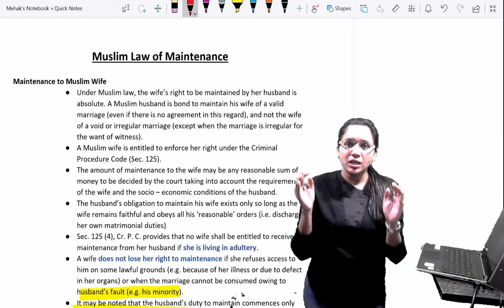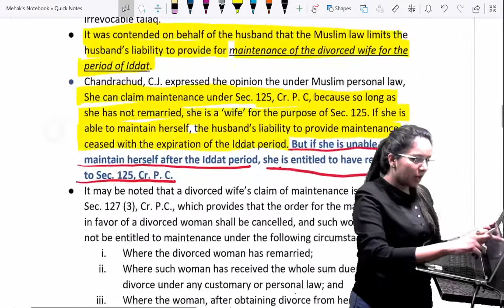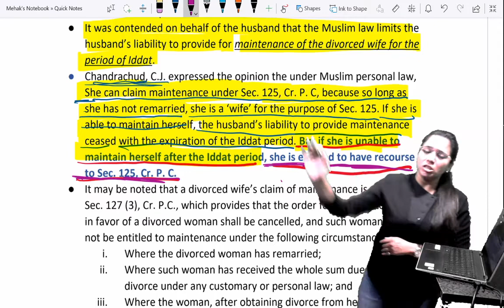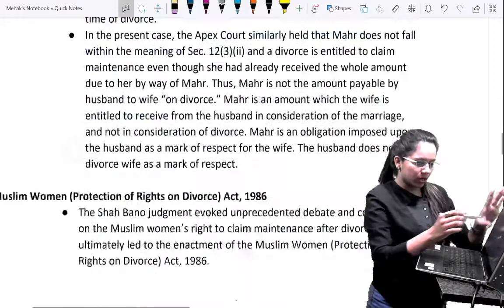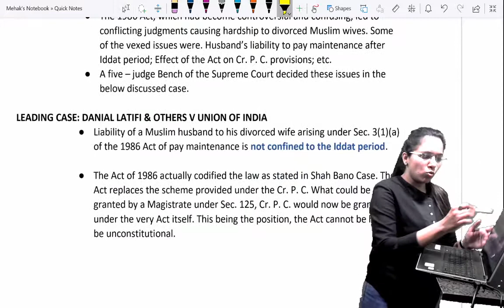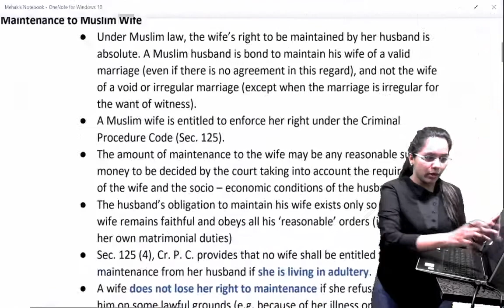Maintenance | Shah Bano Begum | Cr.PC Sec 125 | Muslim Law | Law lectures by Mehak Aggarwal | DU LLB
- - - - - *Lecture – 5* - - - - -

This video will help students who are writing semesters for LL.B.

Below are the links mentioned of all the other Lectures of current Playlist - Muslim Law | Family Law - II :

*Find below other playlists to Crack Law Entrance Exam:*

How much General Knowledge we have to study and which content we have to cover to crack DU LLB 2023?

So, what are you waiting for? Download our application now and get started on your journey to success with our Batches!

If you have any question related to exam preparations, you can also drop your question on Whatsapp, you will get your answer as soon as possible.

📢Registrations are Open and our Fast Track Batches will be start from 27th March.

⏳Enroll yourself with us now to get best results.

*►STEPS TO REGISTER FOR FAST TRACK BATCH 2023 📋*

1. Make a payment of ₹2,500 on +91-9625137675
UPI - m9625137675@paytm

2. Take a Screenshot of the Transaction.

3. Fill the form and attach the screenshot

Maintenance
Shah Bano Begum
Cr.PC Sec 125
Muslim Law
Law lectures by Mehak Aggarwal
DU LLB
hindu joint family
composition of hindu joint family
characteristics of hindu joint family
law with twins
mitakshara coparcenary
dayabhaga school of hindu law
dayabhaga coparcenary
incidence of mitakshara coparcenary
karta of hindu joint family
powers of karta of hindu joint family
liabilities of karta of hindu joint family
position of karta
judiciary exam 2023
ipc
judiciary preparation
law exam